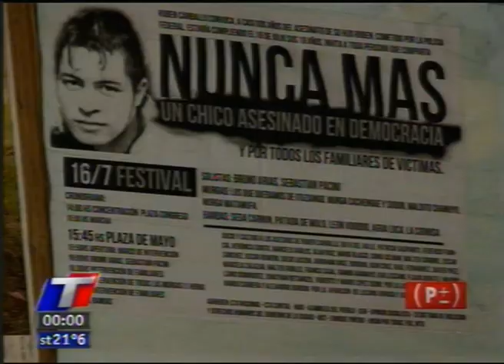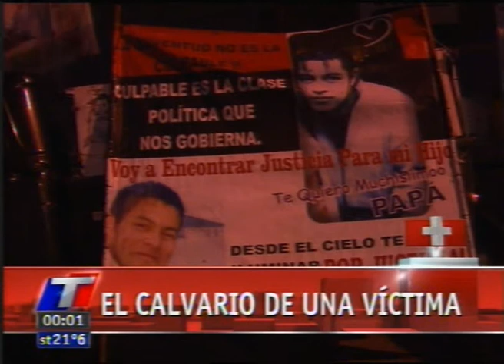Blog de Contenidos: Rubén Carballo, el calvario de una víctima (03-01-12)